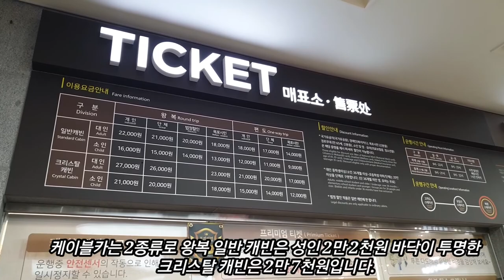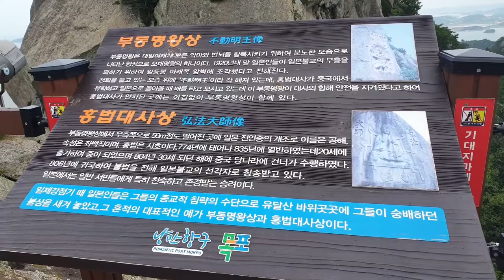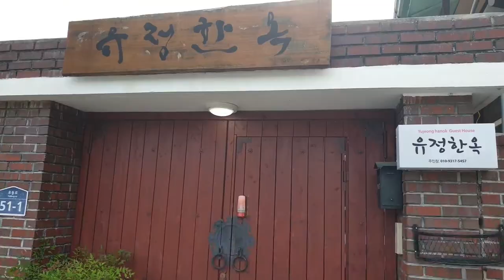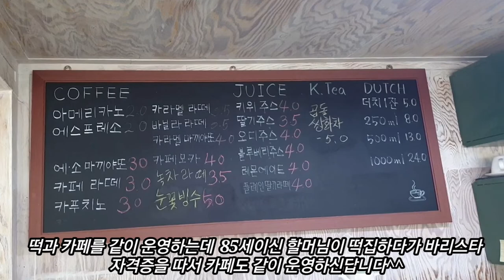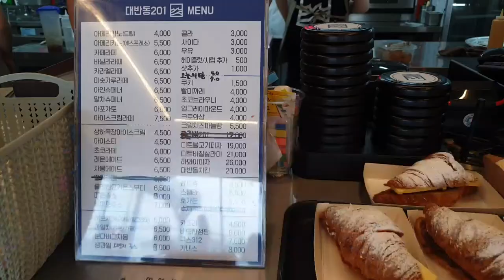항구도시 목포-국내 최장 목포해상케이블카, 목포 스카이 워크, 목포 근대역사문화거리, 밤바다 목포 야경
이 영상은 항구도시 목포에서 가볼만한 곳을 보여드리는데 국내 최장 목포해상케이블카, 목포 스카이 워크, 목포 근대역사문화거리 그리고 밤바다 목포 야경입니다.  작년 9월에 개통한 해상케이블카는 주말에는 30분 이상 줄을 서야 탈 수 있는 목포의 명소며 왕복 40분을 타고  유달산과 바다위를 건너게 되는데 스릴있게 투명한 크리스탈 캐빈을 타보시길 추천합니다.  목포 근대역사문화거리를 걸으며 옛날의 근대화된 목포항의 건축물을 느껴보고 저녁이 되면 해상위에 설치된 목포 스카이 워크에 올라가서 목표대교를 바라보고 밤이 되면 해상케이블카와 바다의 야경을 감상하면 멋진 목포를 느낄 수 있게 됩니다.